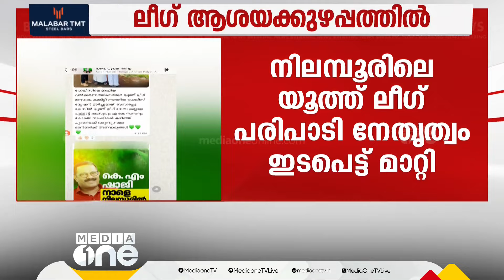അൻവറിന്റെ വിഷയങ്ങൾ ചർച്ചയാക്കുന്നതിൽ ലീഗിന് ആശയക്കുഴപ്പം; നിലമ്പൂരിൽ നടത്താനിരുന്ന പരിപാടി മാറ്റി